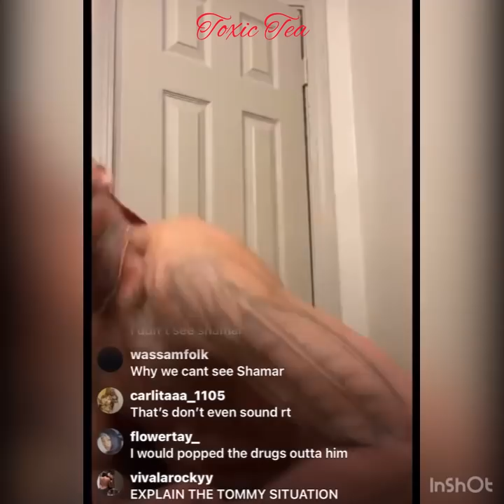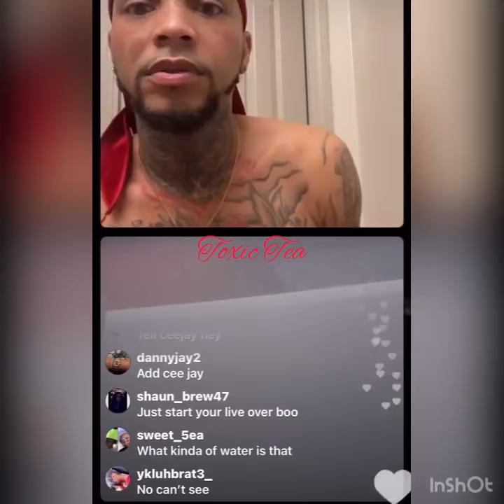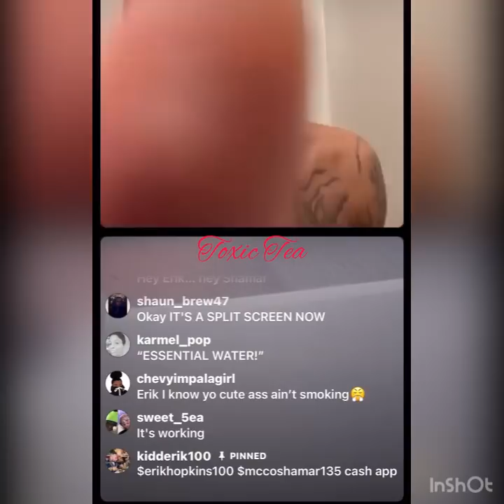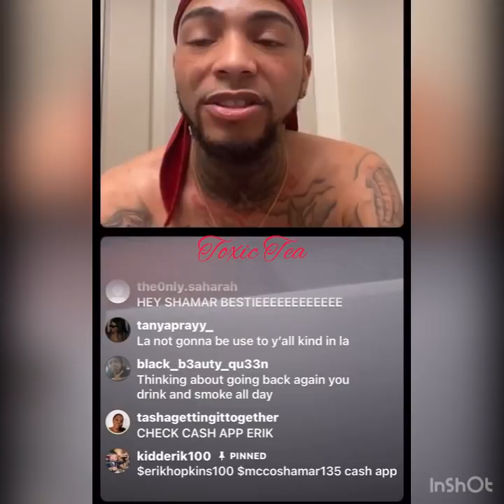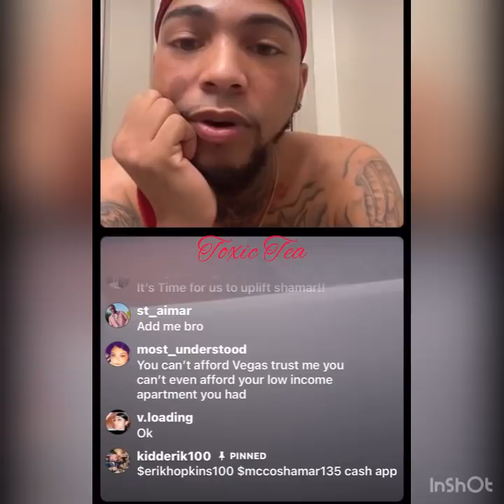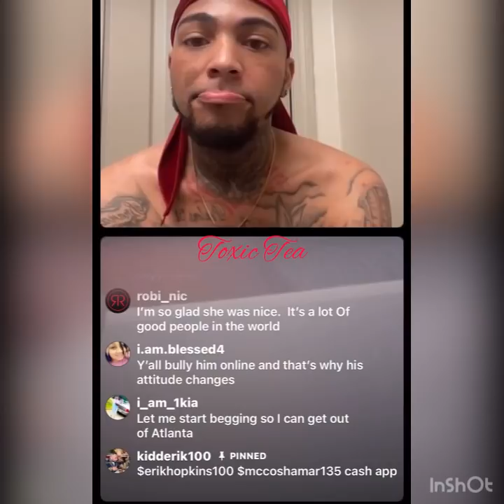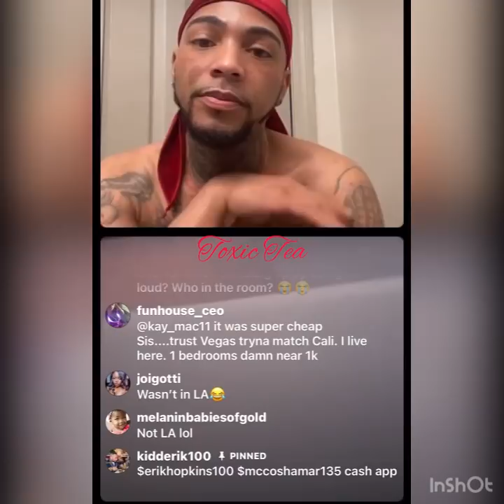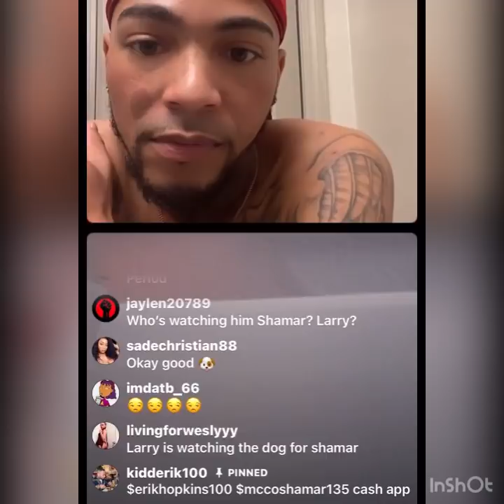Erik shadin YouTubers😬Shamar living it up in Los Vegas😝🍹✈️